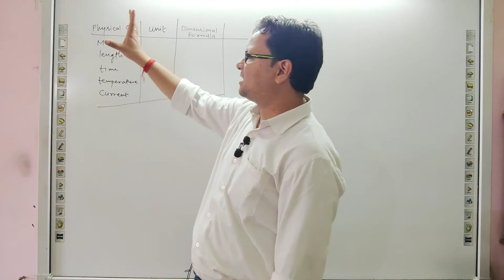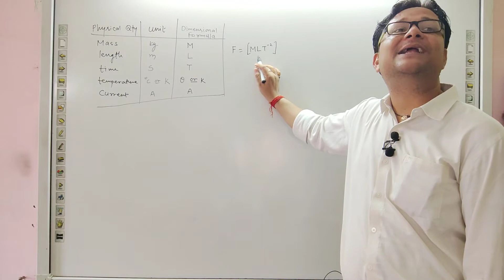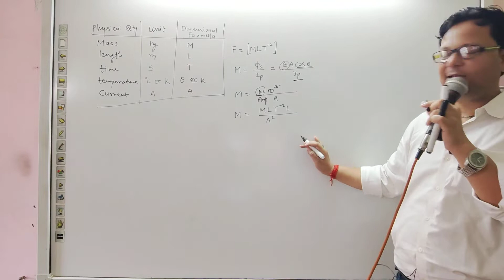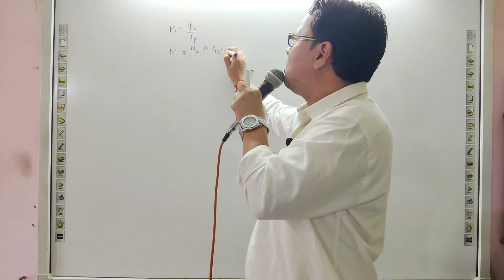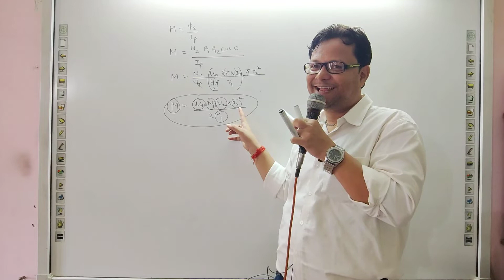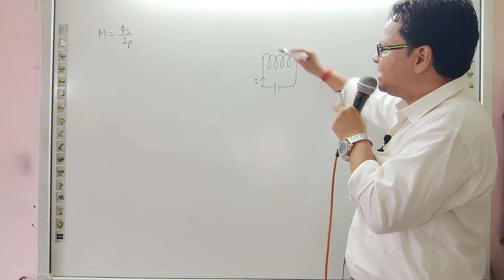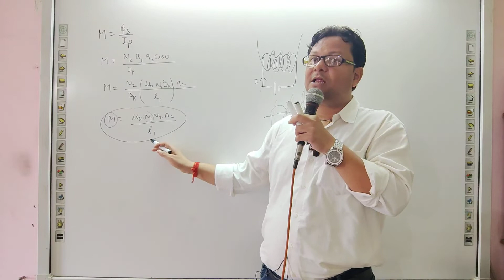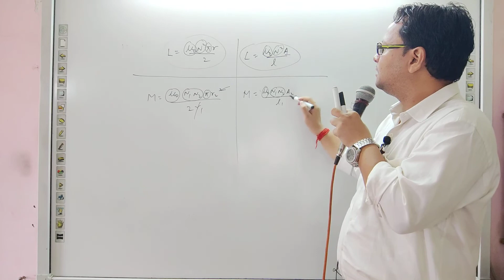12th em chapter 6 day 9